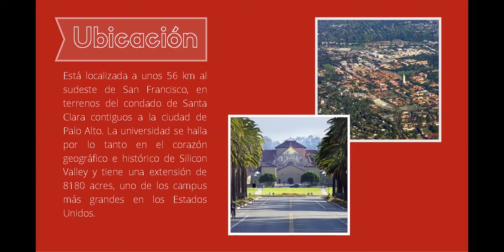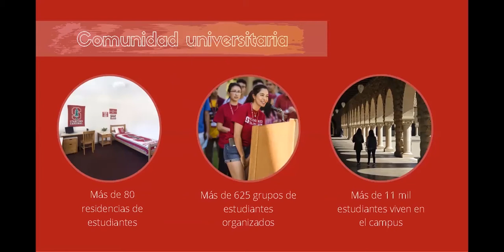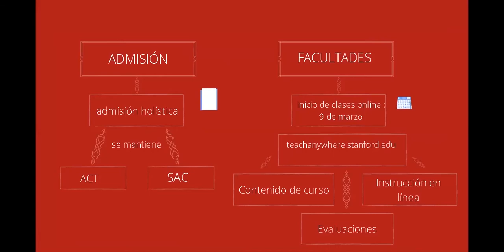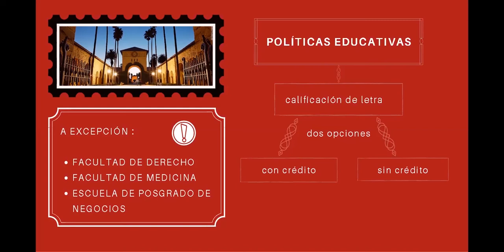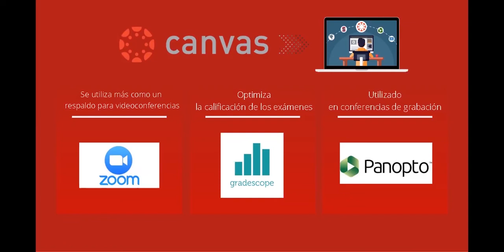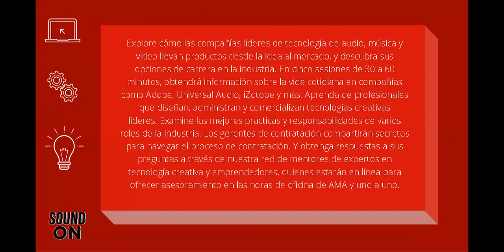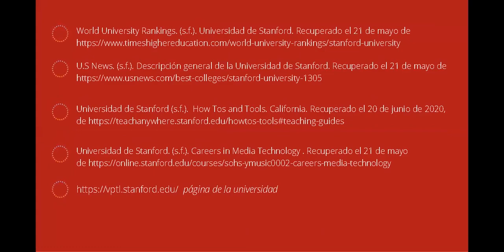Universidad de Stanford 2020